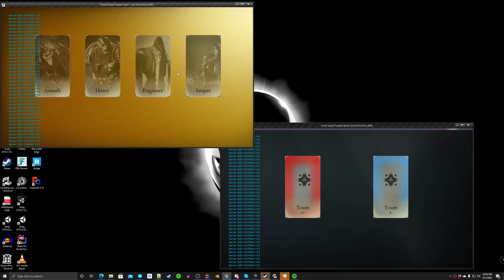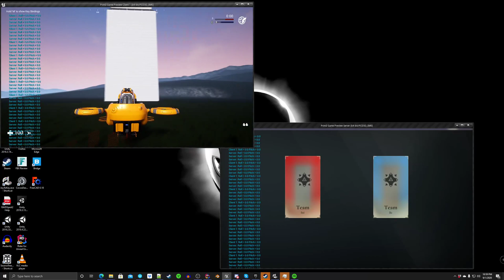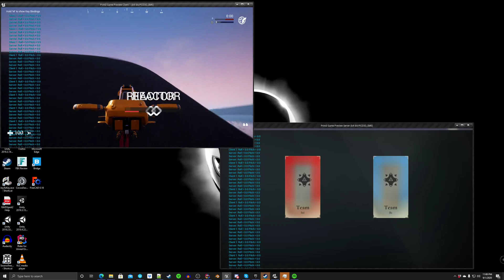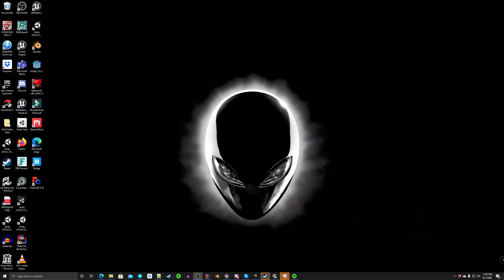Unreal Engine Client Prediction hover vehicle Alpha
I finally have a client side prediction hover vehicle working. Very smooth and not hitching due to server/client communication. Next step will be adding guns and also testing with artificial lag.